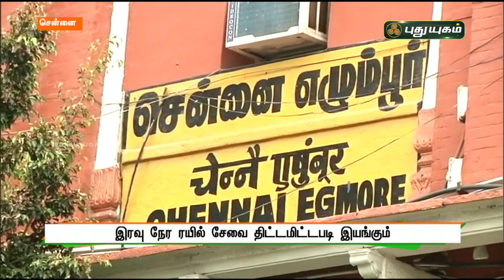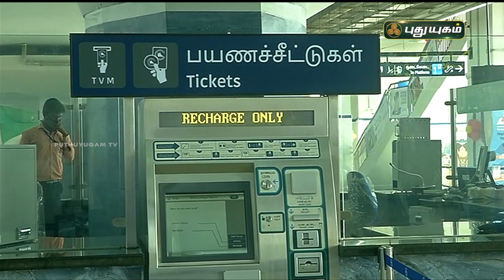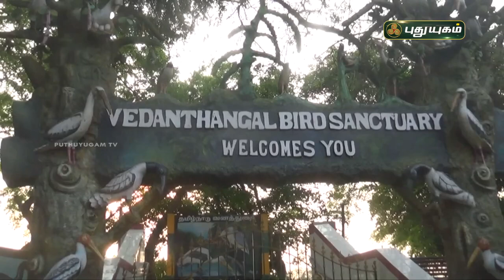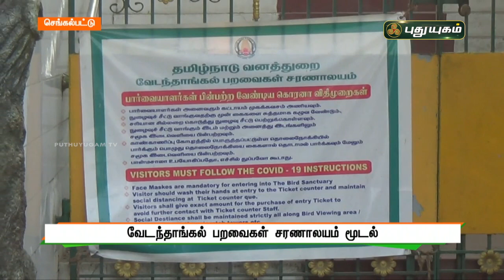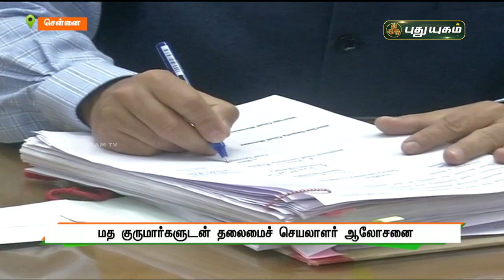புதுயுகம் விரைவுச் செய்திகள் | 1 PM Speed News | 20/04/2021